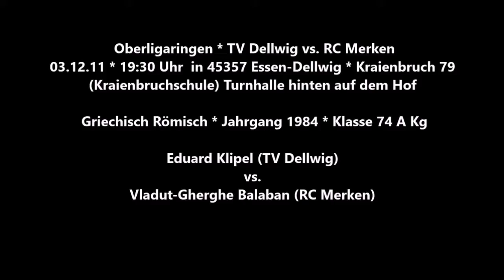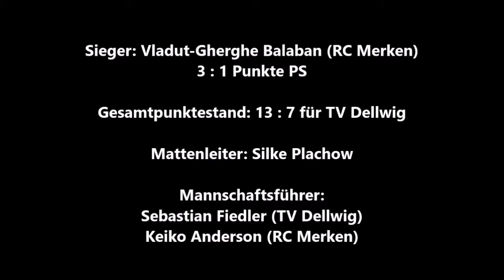58 * Der Sportler * Ringen * E. Klipel (TV Dellwig) vs. Vladut-G. Balaban (RC Merken) * 03.12.2011